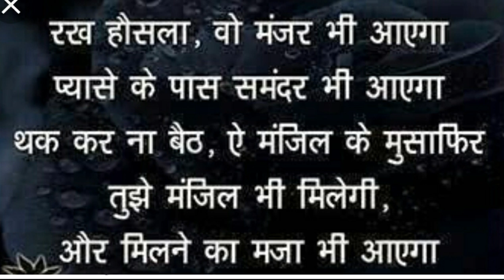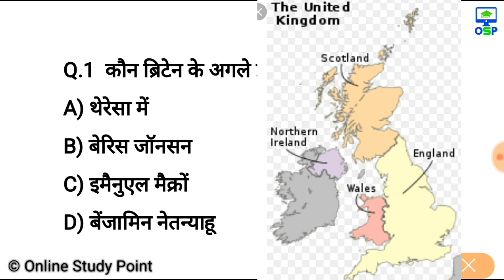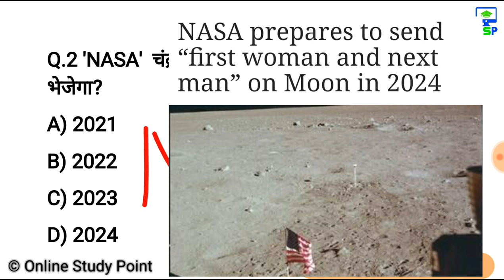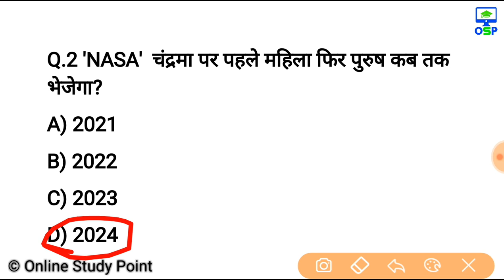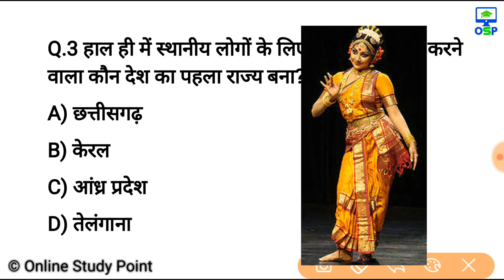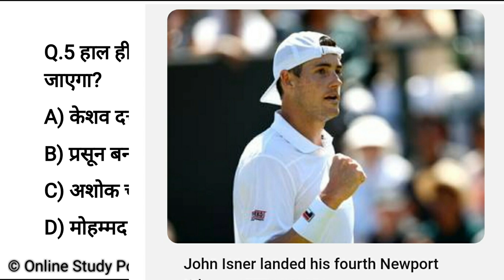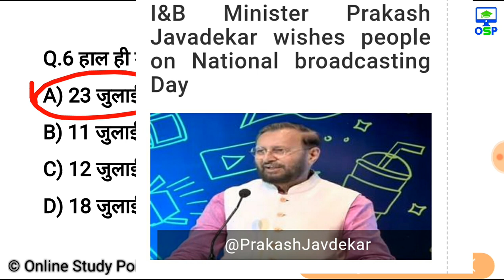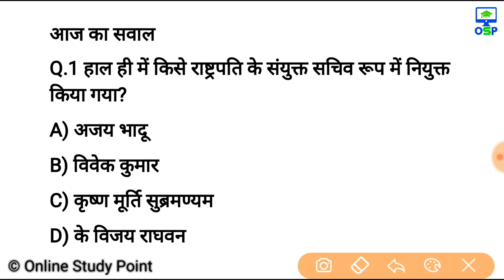July Current Affairs | 24 July Current affairs 2019| Current gk -UPSC, Railway, SSC, SBI, IBPS, Army